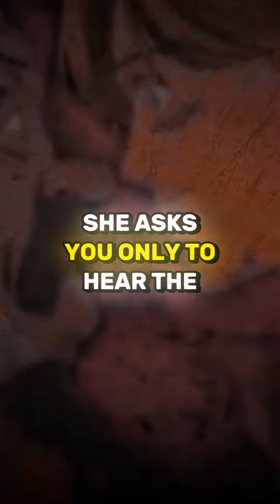Free manipulation book link in bio 😈😈